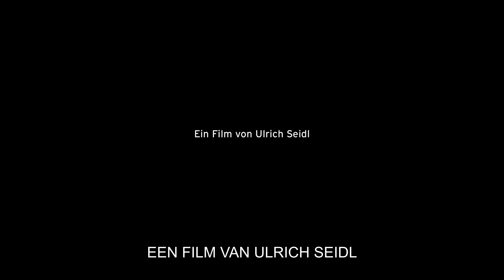RIMINI - Officiële NL trailer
Richie Bravo, ooit een succesvolle popster, leidt een losbandig bestaan in de Italiaanse badplaats Rimini. In een permanente staat van verdoving geeft hij concerten aan gepensioneerden in louche hotels, heeft hij tegen betaling seks met fans en weet hij zijn gokverslaving tussen de bedrijven door ook nog te onderhouden. Als zijn dochter op een dag met een eis om geld zijn leven terug instapt, komt zijn bijzondere leefstijl abrupt tot een einde.

Vanaf 17 november in de bioscoop!